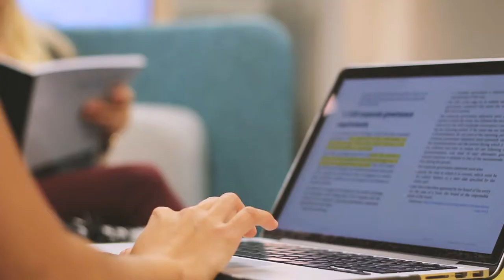Living and studying at the Gold Coast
Mica and Sharmilla are students from the Philippines studying at Southern Cross University on the Gold Coast. Studying in Australia has helped them to grow personally and understand the value of diversity.